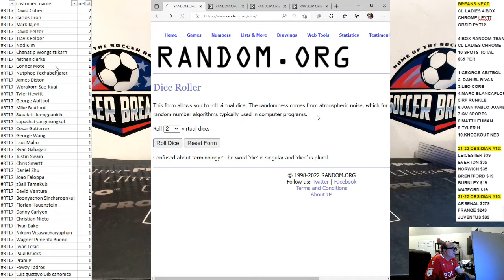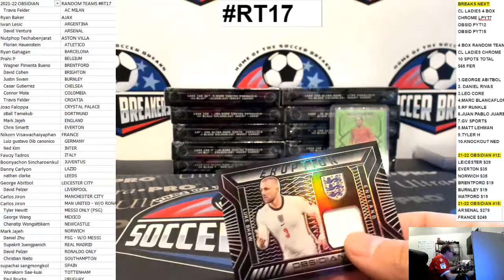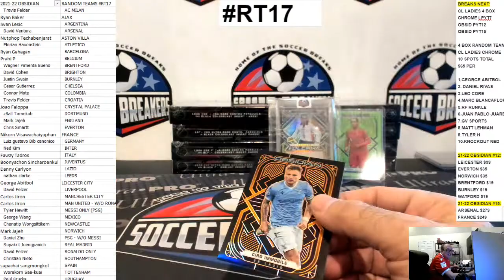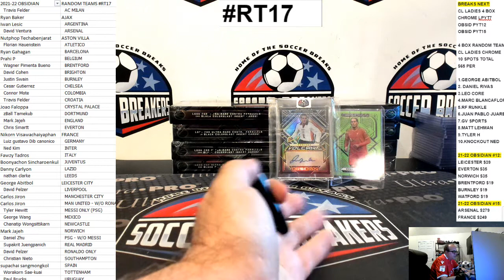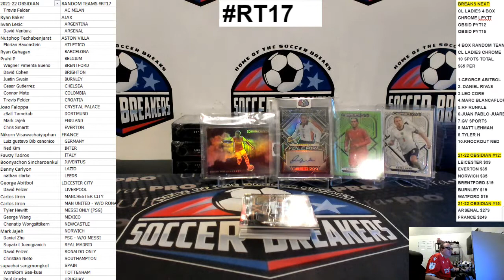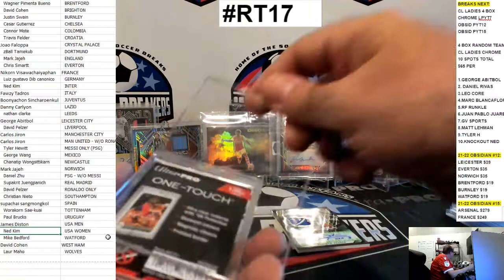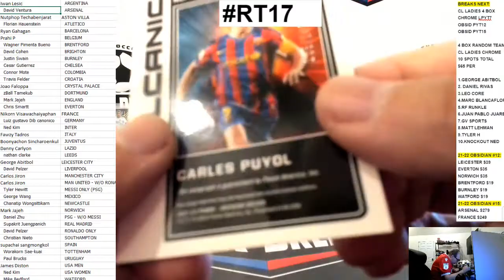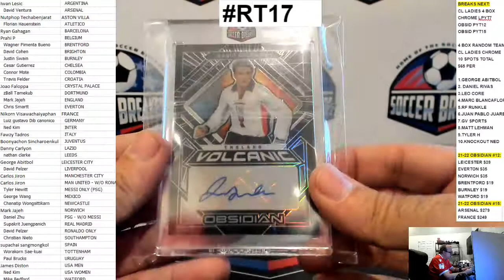2021-22 OBSIDIAN SOCCER 12 HOBBY BOX, RANDOM TEAM/PLAYER, FULL CASE BREAK RT17 (SOCCER BREAKERS FC)